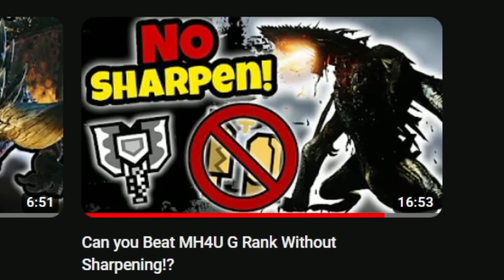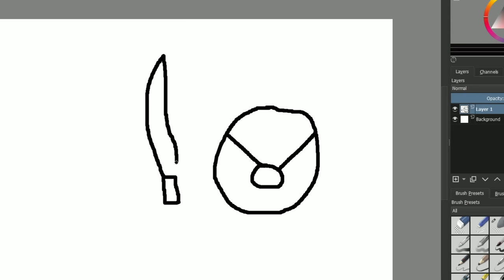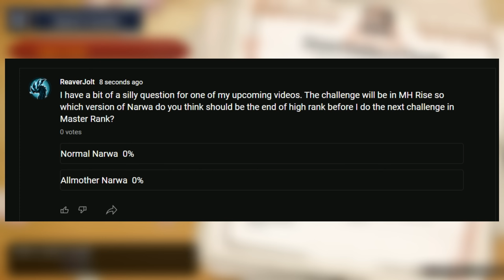Beating MH Rise Without LOSING Sharpness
In this video I try to beat Monster Hunter Rise Without losing Sharpness. It may not seem possible but watch the video to find out.